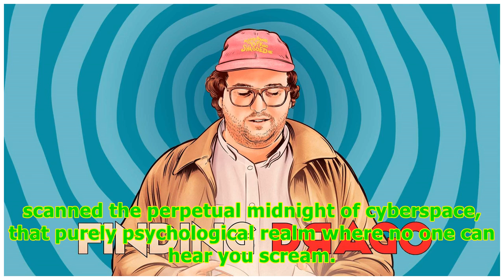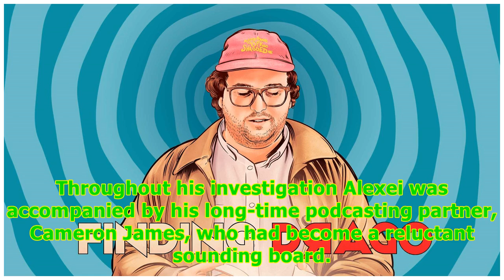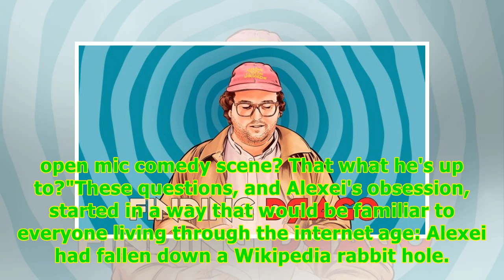24/7 NewsThe internet's favourite author may have never existed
24/7 NewsThe internet's favourite author may have never existed